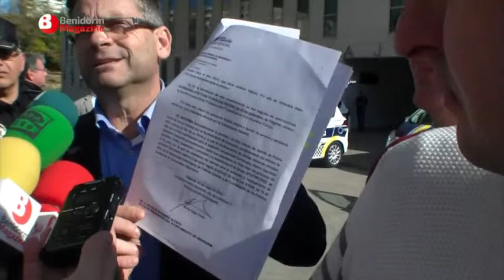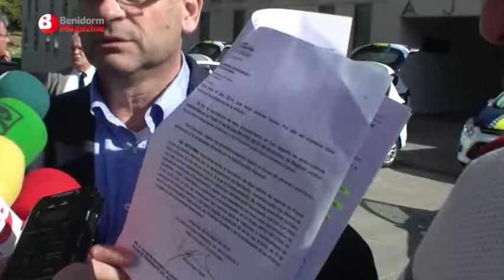Marcet se lía con las bases de las pruebas de los policías interinos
El Ayuntamiento de Benidorm ha adquirido 13 nuevos vehículos para renovar la flota de la Policía Local.